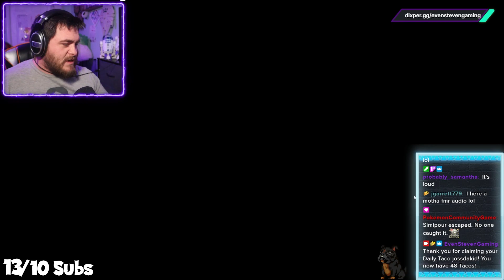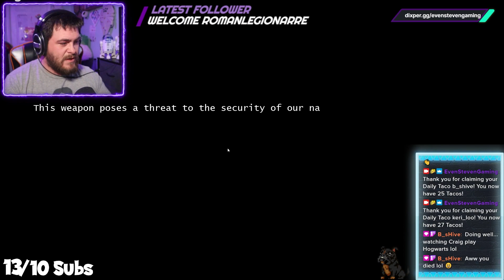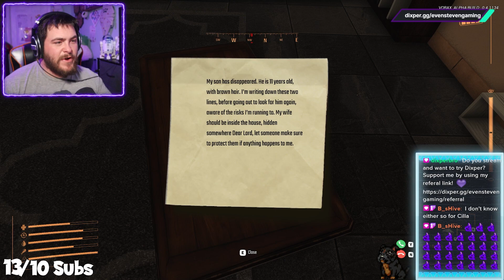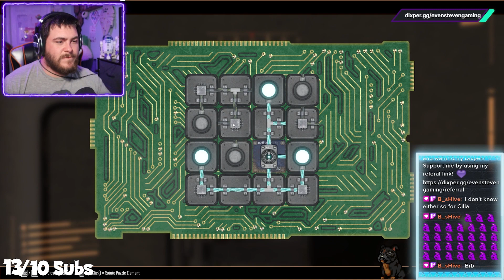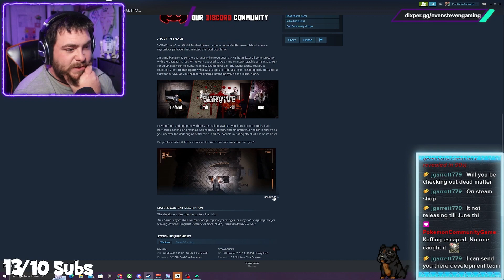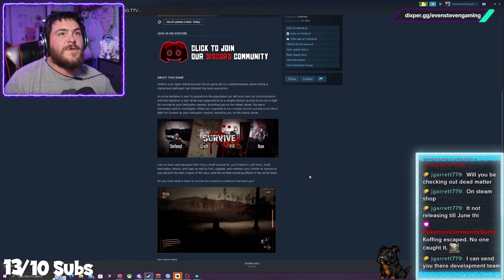First Look At Vorax (Demo Gameplay) | New Survival Horror Game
Vorax is a new survival horror game where you will fight to survive the pandemic that has plagued the land. The game is still in its Alpha development stage so some things arent optimized just yet.